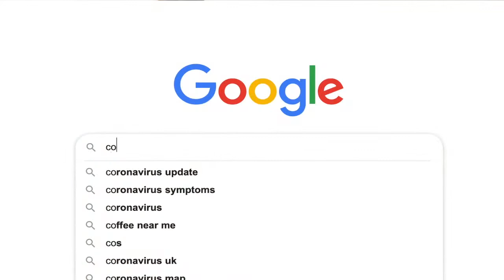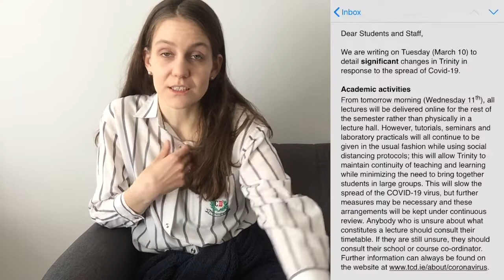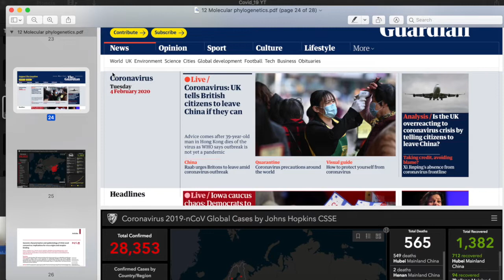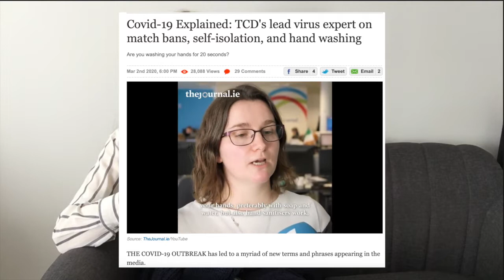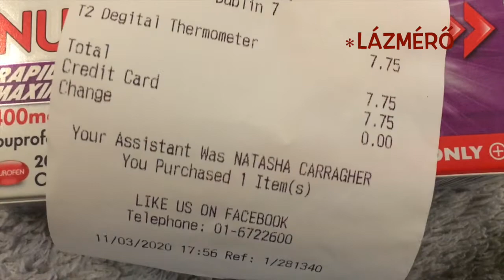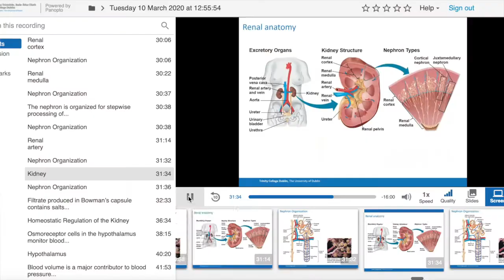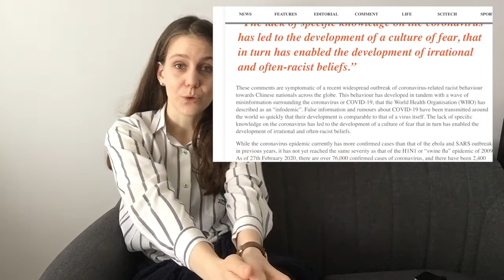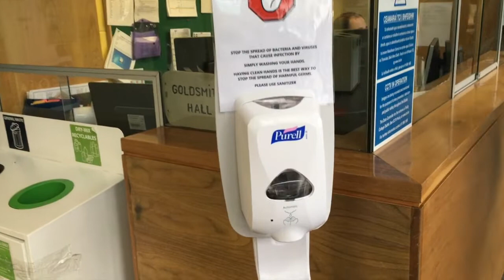Koronavírus és külföldi továbbtanulás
Áhoj,
Remélem, hogy minél kevesebben találjátok magatokat ebben a helyzetben, de ha mégis egyedül kell szembenézned a koronavírus járvánnyal, miközben külföldön tartózkodsz, akkor íme az én tippjeim és meglátásaim.
Remélem hasznosnak találjátok,
Bármi kérdést nyugodtan írjatok meg kommentben.
Hamarosan,
Márti

Ha pedig csatlakoznál a formálódó Facebook társalgónkhoz - GYEREEE, ha külföldre készülsz. Sok extra tartalom és hasznos infó vár rád, valamint hasonló cipőben lévő diákok.